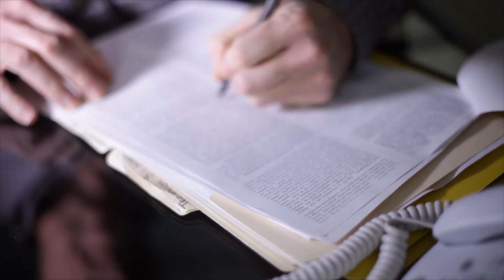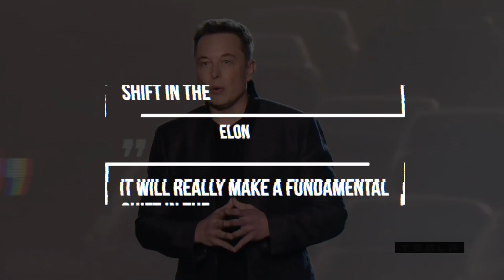Tesla Gigafactories Around The World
Inside $5 Billion Tesla's Gigafactory, Elon Musk, the CEO of Tesla, has been placing an enormous bet on the world’s largest lithium-ion battery plant called "Gigafactory". With a cost of around $5 billion and building facilities with an area of up to 10 million-square-foot (930,000 sq m), the Gigafactory is expected to make enough battery packs to power 500,000 electric cars every year.  The Gigafactory project is probably larger than any other cell-packing plant on the planet. It also produces more batteries than the entire industry did back in 2013. This facility represents a strong vision of the future of Tesla manufacturing, bringing in as many as 10,000 jobs to the area where it is based.

Tesla is building more factories all over the world for two reasons. The first is to simplify the production process. As Musk explained in February 2020, a factory on each continent means cars can reach consumers faster. Cars would have less distance to travel, and each facility could focus on meeting legal criteria for fewer territories. The second reason is that it increases production. This production will reach closer to "terawatt-hour" battery production levels.  In July 2019, Musk said that this will "really make a fundamental shift in the world’s energy usage."

The capacity of Gigafactory for 2020 was to have 35 gigawatt-hours per year of cells. The power used is smaller compared to producing a battery pack which requires 50 gigawatt-hours per year (5.7 MW). One of Tesla's suppliers, Panasonic, plans to invest more to increase the capacity by 10% to 39 gigawatt-hours per year. This capacity increase is considered very important given the increasing demand for Tesla. The two companies have reached an agreement and implementation of the upgrades will begin in September 2020.

The Shanghai Gigafactory is located in Pudong District, adjacent to the Fengxian District. Currently, this factory is the main production site of the final assembly of the Tesla Model 3. These assembly products will become the Tesla Model Y. The Model Y is scheduled to begin delivery in January 2021. The initial factory production target rate is 3,000 cars a week. This number will increase to around 5,000 cars per week within the coming years.

There are four factory locations that Tesla is planning to build in the future. However, some of them are just rumors that cannot be verified. First is Giga Berlin which is expected to start operating in July 2021, then there’s Giga Texas which is still under construction since July 2020. The other two locations are Giga UK and Giga South Korea which are still said to be a rumor.

The construction of the Giga Berlin was announced by Musk in 2019, but then the ground was damaged in June 2020 causing a delay of around three months. The plant will be co-built with Giga Shanghai and is expected to produce 500,000 cars per year for the nearby market. The plan is that Giga Berlin starts producing cars by July 2021.

So what do you think about Tesla's factory? Is it as gigantic as you thought it would be?

Time Stamps:
00:00 Intro
00:50 Elon Musk
02:43 Gigafactory Nevada
04:32 Gigafactory NewYork
06:00 Gigafactory Shanghai

What it's like Inside Tesla Gigafactory? 2021 Update